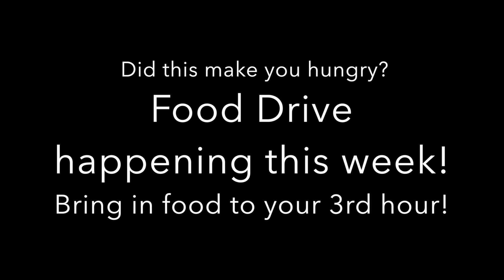Food for Friends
This video is about Food for Friends